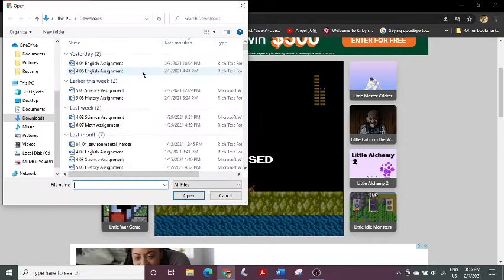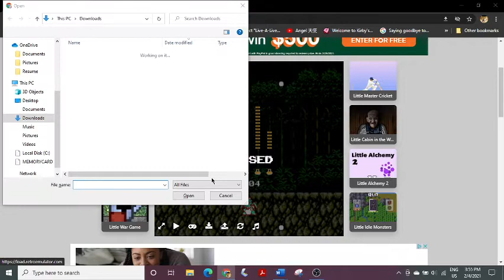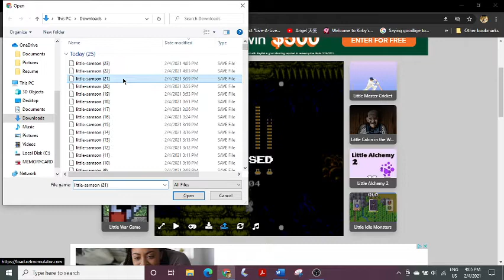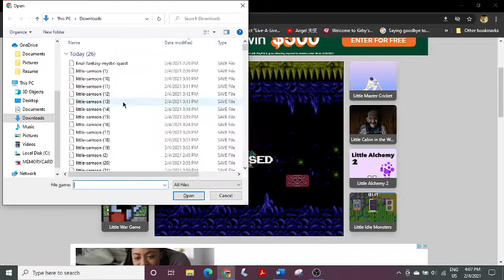Little Samson: but idk, I'm running out of titles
Yeah, what a creative title am I right? Anyway, for most of this game you just play as the dragon since she's fairly op compared to other characters.